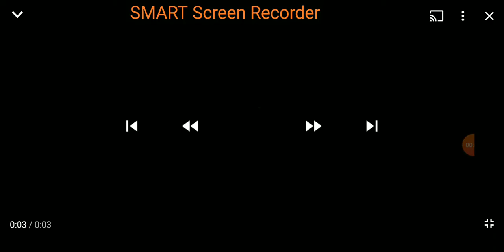Staley-Long Productions/CBS Television Distribution (1997/2007)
Taken From "George & Leo" on Fade Factory.